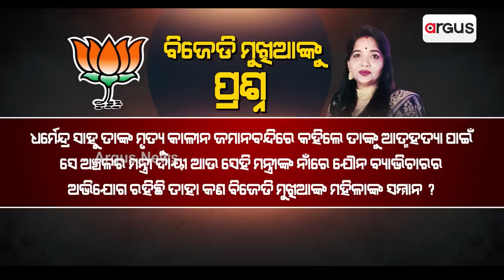Union Minister Dharmendra Pradhan Targets Odisha CM Over False Women Empowerment Promise